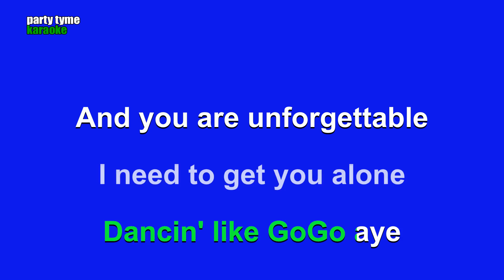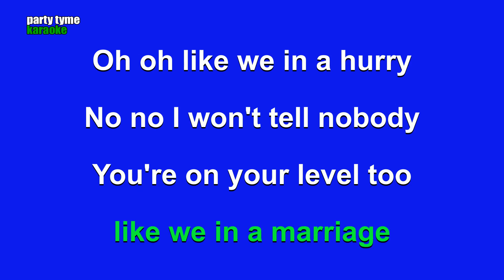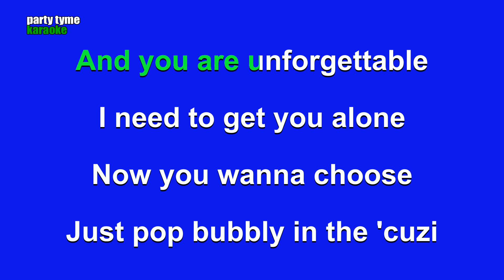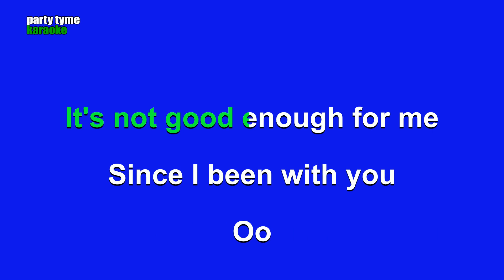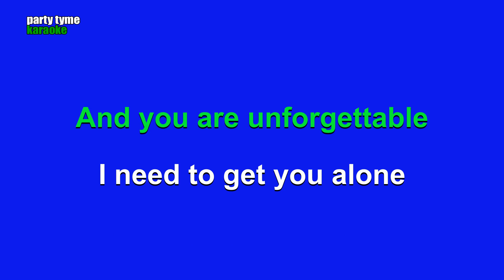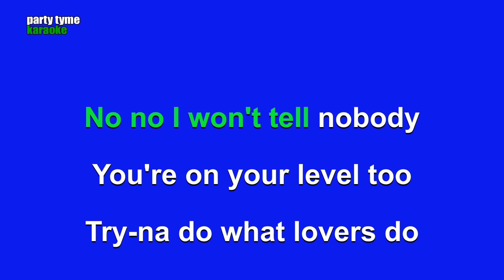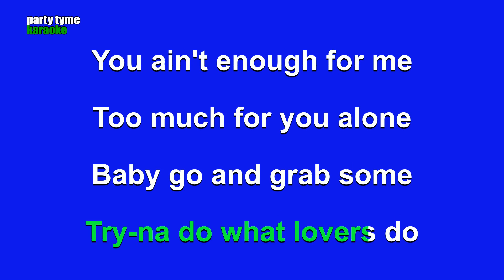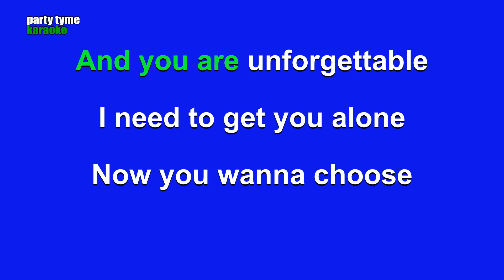French Montana ft. Swae Lee - Unforgettable (Karaoke Version)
Karaoke sing-along version of 'Unforgettable'
made popular by French Montana ft. Swae Lee,